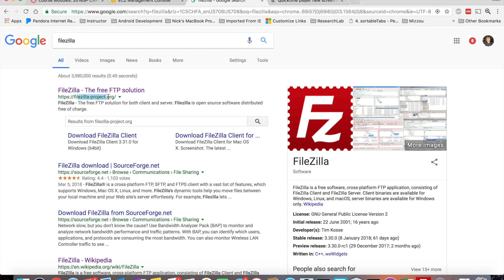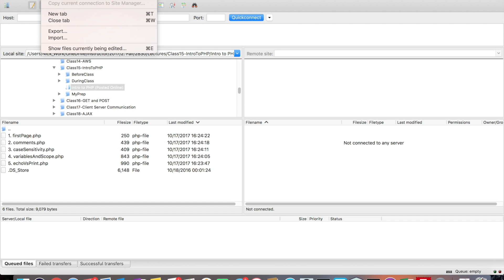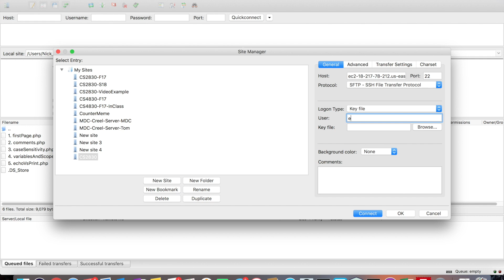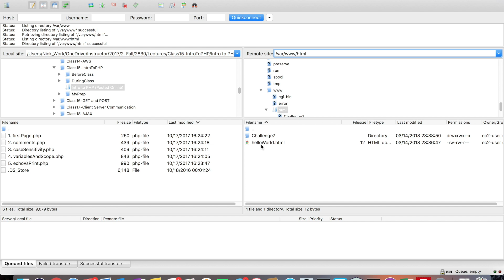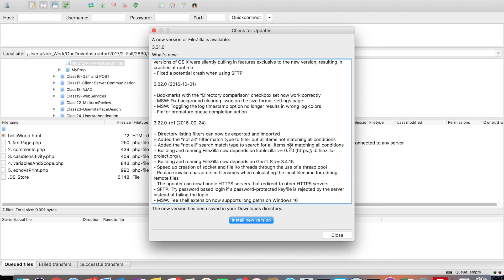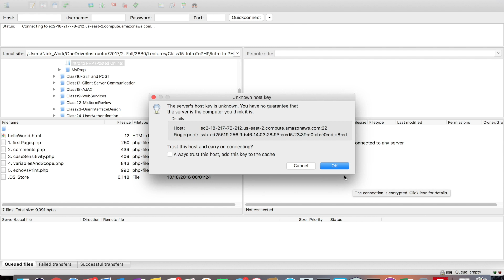EC2 Series V5: Connect to EC2 via FileZilla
The video will help you setup FileZilla in order to connect to your Amazon Linux AMI using Amazon EC2 Web Services.